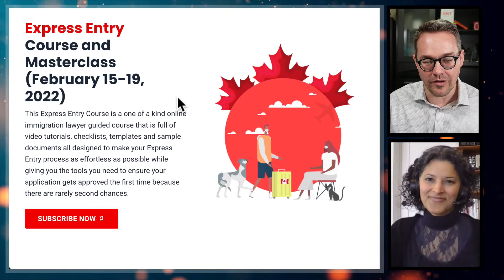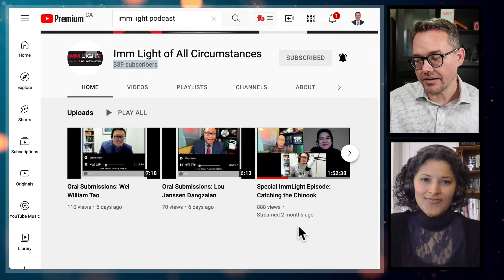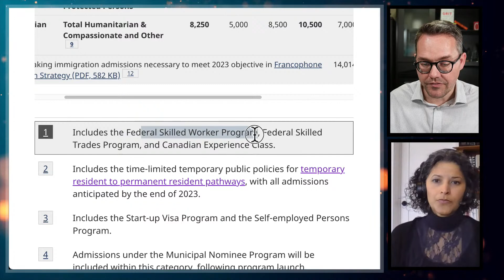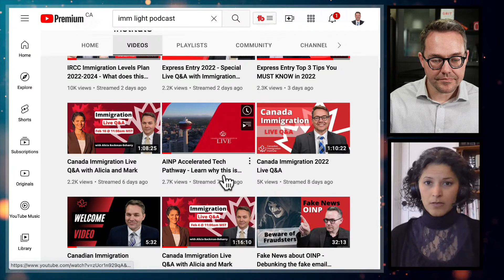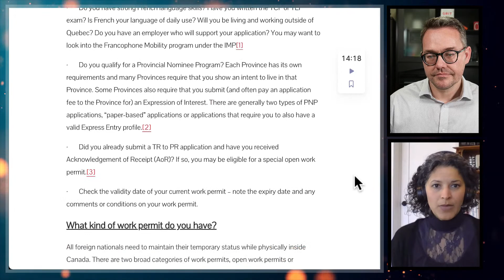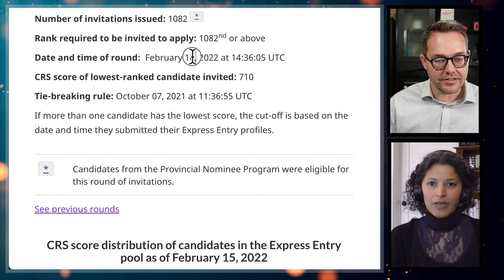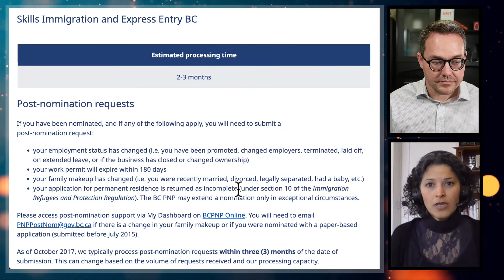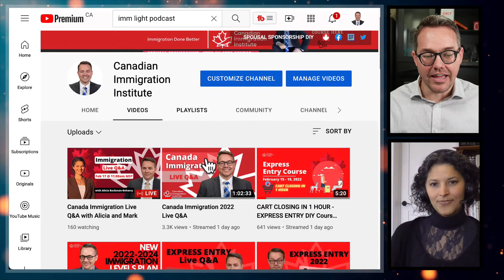Canada Immigration Live Q&A with Alicia and Mark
Canada Immigration#

Canadian Immigration Live Q&A with Alicia Backman-Beharry and Mark Holthe. Join us today in this special episode where lawyers of Holthe Immigration Law team up to answer your toughest Canadian immigration questions.

Book an immigration consultation with an immigration lawyer at Holthe Immigration Law